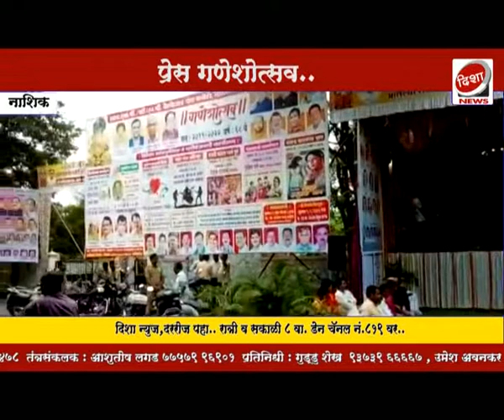नाशिकरोड, प्रेसच्या गणेश उत्सवात कामगार कलावंतांच्या वाद्यवृंदाने रसिक श्रोते मंत्रमुग्ध...